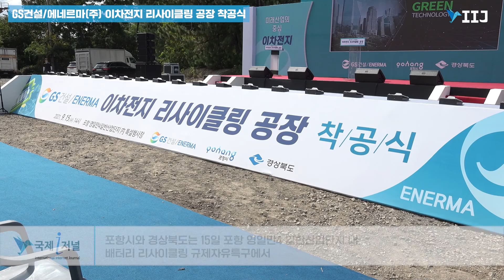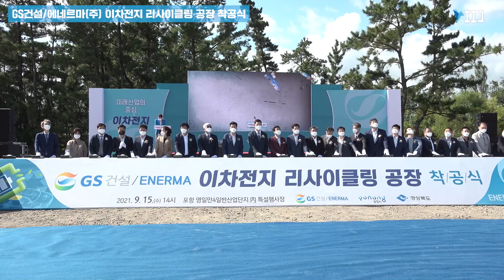GS건설, 포항에 이차전지 공장 본격 착공 [IIJ]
포항 배터리 규제자유특구에 단계적 1,500억 원 투자

포항시와 경상북도는 15일 포항 영일만4 일반산업단지 내 배터리 리사이클링 규제자유특구에서 GS건설(주) 자회사인 에네르마(주)의 이차전지 리사이클링 공장 착공식을 가졌다.

이날 착공식에는 이강덕 포항시장을 비롯해 이철우 경상북도지사와 허윤홍 GS건설 신사업부문 대표, 유관기업체 관계자 등 40여 명이 참석했다.

영일만4 일반산업단지 내 12만㎡(3만6천평) 부지에 들어서는 에네르마(주)의 이차전지 리사이클링 공장은 당초 1,000억 원을 투입할 계획이었으나, 500억 원이 증액된 1,500억 원을 2023년까지 투입해 연간 4천톤 규모의 리튬, 코발트, 니켈, 망간 등의 희귀금속을 생산할 예정이며, 향후 투자 확대를 통해 연간 1만톤 규모로 생산량을 늘릴 계획이다.

이강덕 포항시장은 “이번 GS건설 에네르마(주) 착공으로 우리 포항은 양·음극재 생산 및 리사이클링에 이르는 이차전지 밸류체인을 형성하게 됨으로써 타 도시와는 차별화된 경쟁우위의 입지를 굳히게 됐다”라고 말했다.

이번에 건설되는 에네르마(주) 이차전지 리사이클링 공장은 GS건설의 플랜트 및 환경시설의 설계 및 시공 경험을 바탕으로 한 시설 자동화를 통해 경쟁력을 높일 수 있다고 한다.

GS건설의 이차전지 리사이클링 사업은 지난해 1월 대통령이 직접 참석한 투자양해각서(MOU) 체결식을 통해 가시화됐으며, GS건설은 이 사업의 본격적인 추진을 위해 지난해 10월 자회사인 에네르마(주)를 설립했다.

이차전지 리사이클링 사업은 사용 후 배터리나 제조 과정에서 나온 배터리 스크랩에서 이차전지 핵심 원료를 추출·재생산하는 사업이다. SNE리서치에 따르면 글로벌 사용 후 배터리 리사이클링 시장의 규모가 2030년에 약 20조 원에 이를 것으로 전망되고 있어 국내 많은 기업들이 배터리 리사이클링을 차세대 사업으로 삼고 연구·개발 및 투자를 진행하고 있다.

특히, 에네르마(주)가 추진하게 될 배터리 리사이클링 사업은 현재 대부분 수입에 의존하고 있는 값비싼 리튬, 코발트, 니켈, 망간 등의 배터리 원료를 사용 후 배터리에서 추출해 재활용함으로써 수입에 대한 의존도와 전기차 가격을 낮출 수 있는 일거양득의 효과가 있다.

한편, 포항시와 경상북도는 4차 산업혁명을 선도할 이차전지산업을 새로운 먹거리 산업으로 육성하기 위해 배터리 리사이클링 규제자유특구 지정뿐만 아니라, 사용 후 배터리 자원순환 클러스터 구축사업도 추진하고 있다. 또한, 올해 10월에는 포항블루밸리 국가산업단지 내 배터리 실증 및 종합관리를 위한 이차전지 종합관리센터도 준공 예정에 있어 이차전지 선도도시에 걸맞은 타도시와는 차별화된 인프라가 구축될 것으로 기대되고 있다.

뿐만 아니라, 포항시에는 우리나라 대표적 이차전지소재 기업인 에코프로와 포스코케미칼이 이차전지 핵심소재인 양극재와 음극재를 생산하고 있으며, 이번 GS건설 에네르마(주) 착공으로 핵심소재 원료 국산화의 발판을 마련하게 됐다.